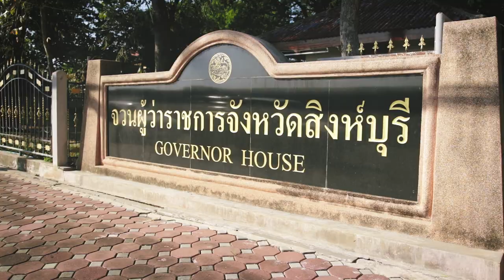Thailand Wedding of Somkiat & Dusita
Directed by ZAMUUJOCKEY